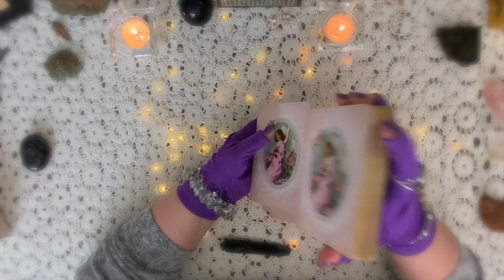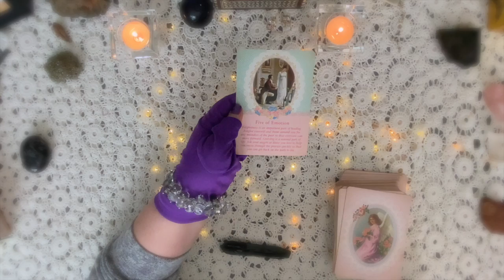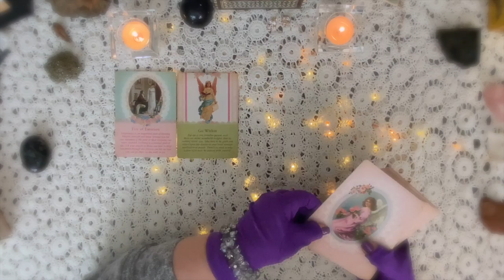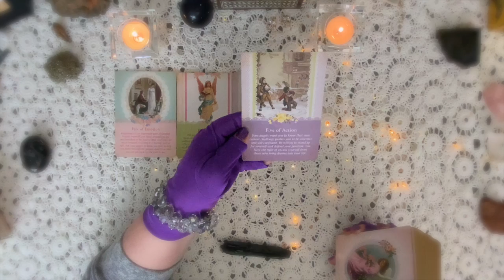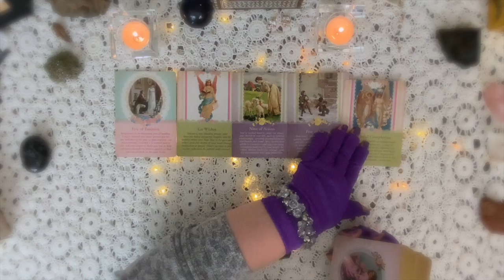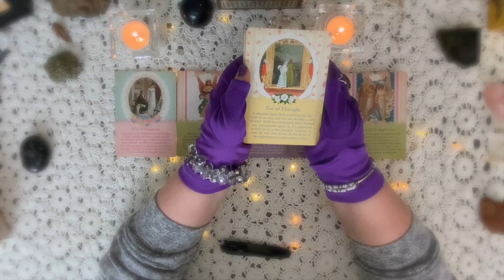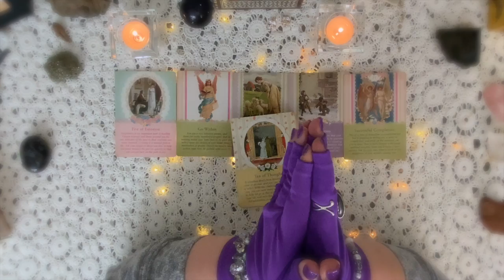CANCER - TROUBLES COME TO AN END!! (tarot pick a video).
Timeless GUARDIAN ANGEL 5️⃣ CARDS/5️⃣ MINUTES-ISH oracle reading

🔮 A quick timeless reading what the guardian angels want you to know right now.

🚨 For adults only, sometimes colorful language is afoot.

🔆ENTER TO WIN A FREE PERSONAL READING! ONE WINNER PICKED WEEKLY!🎉. Enter your email here to win a free reading!

Cards used in my readings:
2️⃣ iN2IT Contra Versa Tarot Classic - sold out
⛎ Heavenly Bodies Astrology
📜 The Chronicles of Destiny
⚛️ Wonderful Zodiac Fortune Telling Cards
🫀 The Naked Heart Tarot
🧝🏻‍♀️ Madame Endora's Fortune Cards
📗 Madame Endora's Book of Fortunes
🃏 Smith Waite Tarot Deck Centennial Edition
🎴 Pixie's Astounding Lenormand
7️⃣ Oracle of the 7 Energies

Remember, it doesn't cost you any more to use my links and I am forever grateful for your tip in appreciation by using my links. Thank you!